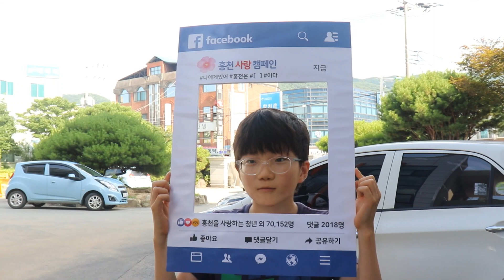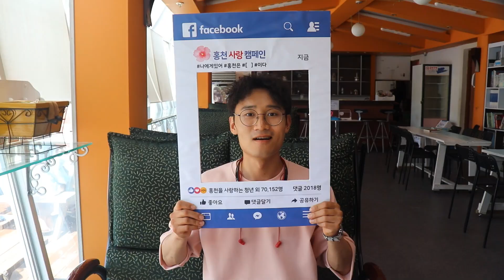홍천사랑캠페인: 나에게 있어 홍천이란? (What does 'Hongcheon' mean for you?)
홍천에서 나고 자란 청년이,
홍천을 사랑하는 마음을 나누고자 만든 영상입니다.
홍천 많이 사랑해 주세요 ^^